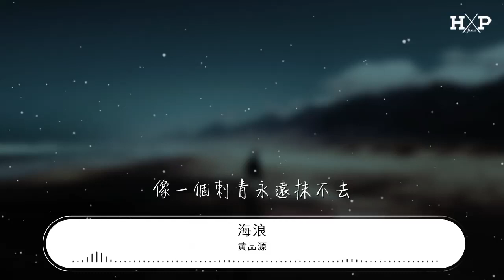黃品源 - 海浪『我聽見海浪的聲音』【動態歌詞Lyrics】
海浪

00:00  作詞 : 劉思銘
00:00  作曲 : 劉志宏
00:00 作曲 : 劉志宏
00:01 作詞 : 劉思銘
00:16 鎖了門關了窗息了燈
00:19 閉了眼什麼正走掉
00:24 看不見聽不着想不成
00:26 摸不到兩個人的依靠
00:31 一個人一隻狗一杯酒
00:34 一夜一下子變老
00:39 愛怎麼能消失掉
00:47 牀底下書桌上抽屜裏
00:51 記憶底拼了命的找
00:55 一點點一小時一公里
00:58 一世人相愛過的一秒
01:03 公路上城市中人行道
01:06 向前不斷的奔跑
01:11 痛追來了甩不掉
01:18 我聽見海浪的聲音
01:23 站在城市的最中央
01:26 我想起眼淚的決心
01:30 你說願意的那天起
01:34 後來怎麼消失去
01:38 再也沒有任何音訊
01:42 我是怎麼能讓你死心離去
02:08 鎖了門關了窗息了燈
02:10 閉了眼什麼正走掉
02:16 看不見聽不着想不成
02:19 摸不到兩個人的依靠
02:23 一個人一隻狗一杯酒
02:26 一夜一下子變老
02:30 愛怎麼能消失掉
02:39 牀底下書桌上抽屜裏
02:42 記憶底拼了命的找
02:48 一點點一小時一公里
02:50 一世人相愛過的一秒
02:55 公路上城市中人行道
02:58 向前不斷的奔跑
03:03 痛追來了甩不掉
03:10 我聽見海浪的聲音
03:14 站在城市的最中央
03:18 我想起眼淚的決心
03:22 你說願意的那天起
03:26 後來怎麼消失去
03:30 再也沒有任何音訊
03:34 我是怎麼能讓你死心離去
03:43 我聽見海浪的聲音
03:46 站在城市的最中央
03:50 我想起眼淚的決心
03:54 你說願意的那天起
03:58 後來怎麼消失去
04:01 再也沒有任何音訊
04:06 我是怎麼能讓你死心離去
04:14 捲起海浪的聲音
04:19 刺穿我發燙的身體
04:23 像一個刺青永遠抹不去